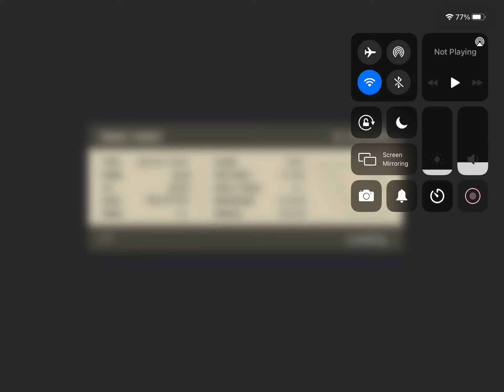May 6, 2021